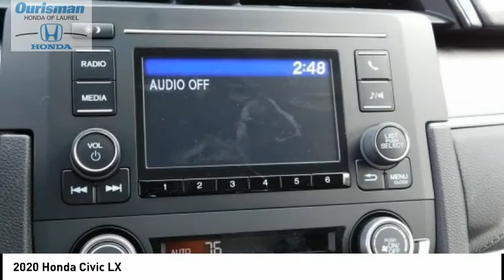2020 Honda Civic 2546702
2020 Honda Civic LX

Ourisman Honda of Laurel
3371 Fort Meade Road

Black 2020 Honda Civic LX CVT (Good credit, bad credit no credit) NO PROBLEM!! WITH OUR NEW STATE OF THE ART CREDIT BUILDING PROGRAM, EVERYONE DRIVES OFF WITH A NEW OR PRE-OWNED CAR. All prices are plus FEES.